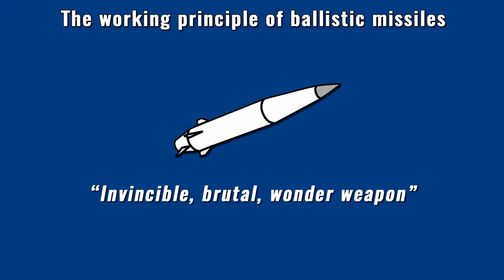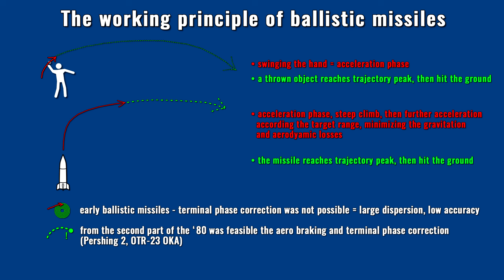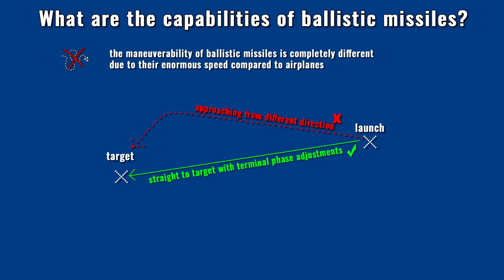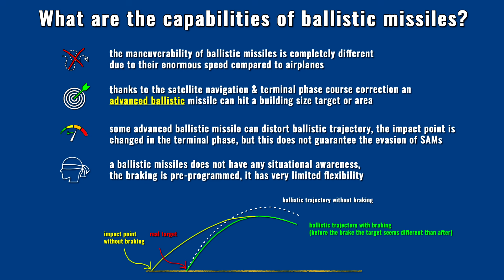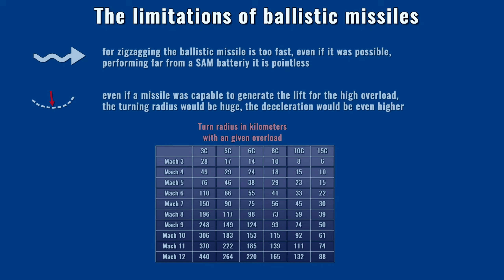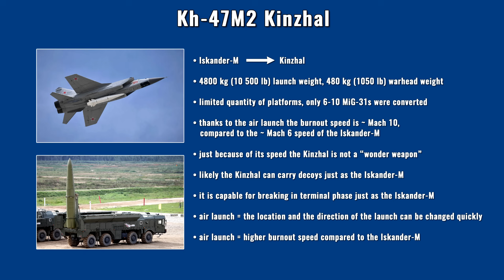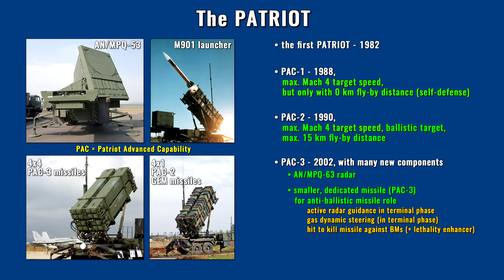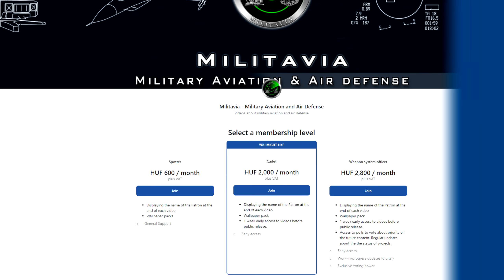Kinzhal vs PATRIOT - What a ballistic missiles can do? [Mythbusting]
The basics and limitations of the ballistic missiles and the PATRIOT.

A much deeper analysis needs a far more detailed presentation of the physics and the PATRIOT. This is just the bare minimum. A longer and more detailed presentation is a story for another time... ;)

0:00 Foreword
0:28 Intro
0:40 The working principle of ballistic missiles
4:22 What can be done against ballistic missiles?
8:29 The limitations of ballistic missiles
11:21 The Kinzhal
14:22 The PATRIOT
18:01 Conclusions
19:01 Patreon, credits